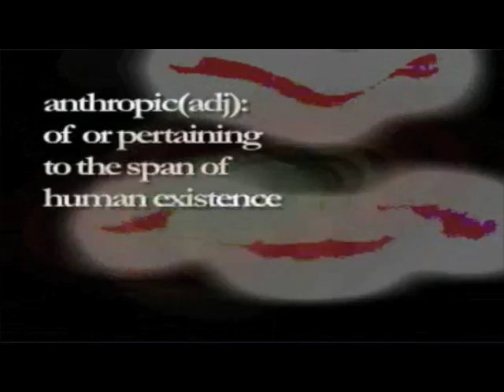Local Realism Bites the Dust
June 06, 2008 - A video Blog by Rob Bryanton about the nature of reality and how we might change reality by observing it differently.